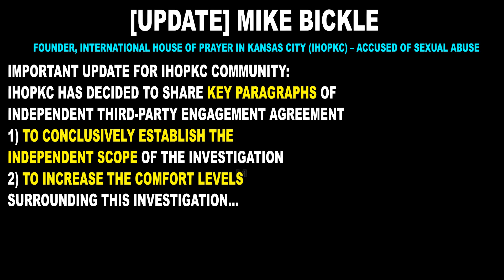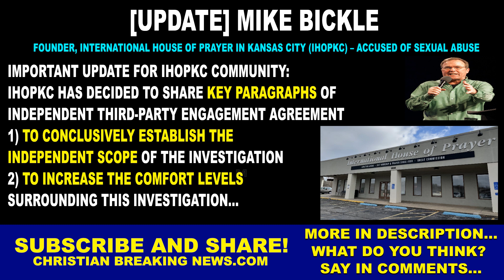[UPDATE] Mike Bickle, Founder IHOPKC Accused of Sexual Abuse – Important Update for IHOPKC Community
CHRISTIAN BREAKING NEWS: [UPDATE] Mike Bickle, Founder, International House Of Prayer in Kansas City (IHOPKC) – Accused of Sexual Abuse – Important Update for IHOPKC Community

"Please pray with us for light and truth in this process and the hearts of all involved.
Upon consideration, IHOPKC has decided it is willing to share the key paragraphs of the independent third-party engagement agreement which will conclusively establish the independent scope of the investigation.
This is unprecedented for a legal engagement agreement to be shared like this. However considering the circumstances, HOPKC is willing to do so to increase the comfort levels surrounding this in-vestigation.
Please pray.
This is a significant threshold."